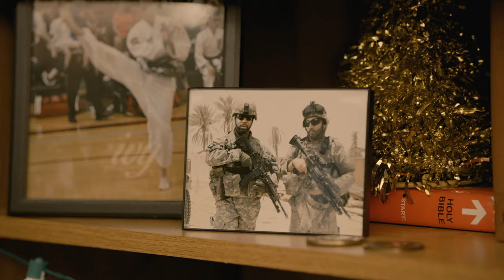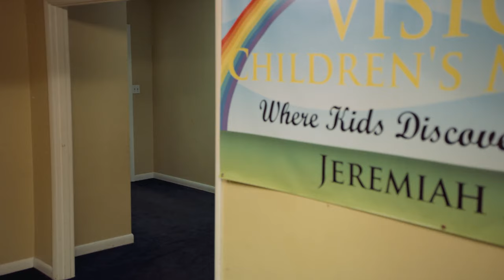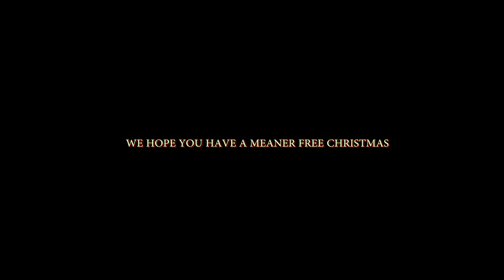Pastor Greg's Reboot - Hope for Christmas | English Full Movie | Comedy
In this lively reboot of the 2004 TV movie "Pastor Greg's 1st Christmas," we meet Greg, a military veteran turned pastor, who is determined to win over his skeptical congregation with his first Christmas sermon. Just as he gears up for the big day, a last-minute shopping spree spirals into chaos when he finds himself trapped in an elevator with an eclectic group of companions, including a pregnant woman. As the clock ticks down, unexpected twists and heartfelt moments unfold, leading to a surprise ending that will keep both the congregation and audiences on the edge of their seats, filled with laughter and warmth.

Starring: Josie DiVincenzo, Peter Johnson, Bill Smith

Directed by: Greg Robbins